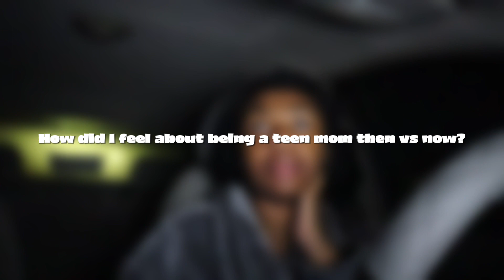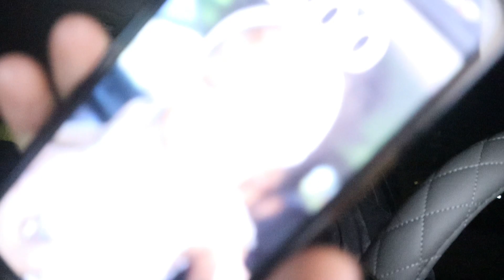THE TRUTH BEHIND BEING A TEEN MOM☕️| raising a baby without a village+ losing yourself